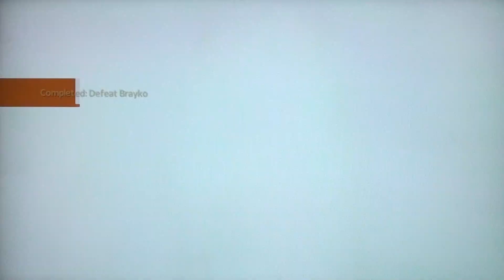Alpha Protocol Playthrough with Commentary Part 91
Alpha Protocol the Espionage Rpg with commentary by Philly Kuts.